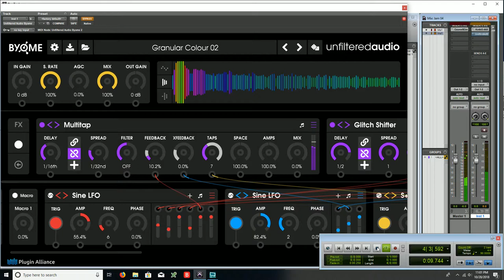Unfiltered Audio BYOME - Mangle Drums 02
I'm looping an 8 bar beat using an dholak instrument from the Native Instruments India Discovery Series. I'm mangling it up by running it through BYOME("Build Your Own Modular Effect"). It eventually sounds like a synth by the time I'm done mangling it. I used iZotope Ozone 8 Elements only to apply a limiter to keep from accidentally blowing our eardrums. There's no talking in this video, just music.